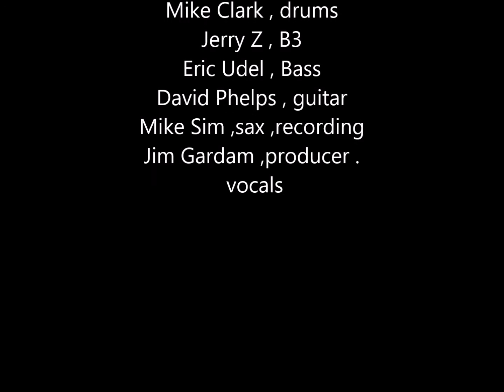Manic Shebanic Instrumental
Swami's Motel ,Mike Clark drums ,Eric Udel ,bass ; Jerry Z B3 ;Mike Sim sax , Jim Gardam vocals ; David Phelps , guitar